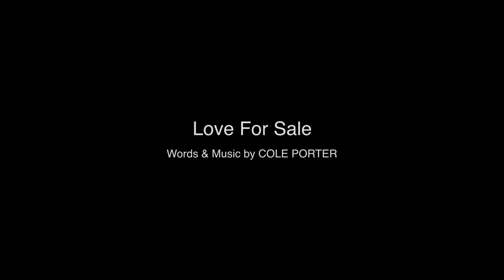Love For Sale vocal 井筒K K.Izutsu 2010 [HD MV]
2010年 井筒Kが贈る 第４弾 Music Video「Love for Sale」。今回のロケ地はエジプト!!ピラミッド前はもちろんのこと、ルクソール神殿や、ナイル川クルーズ船デッキから朝日のコムオンボ神殿など、普通は撮影が許可されない場所で撮影した意欲作。100人程度の女性を奥さんにしていた古代エジプトの王だが、その女性達は王子を産めばやがて子供が王になる可能性があり、王様誘惑合戦は熾烈を極めたであろう。だから、この曲なのです。
追伸；今回は振り付け師に男性をフューチャー。音楽ディレクターとテナーサックスに、世界で大ヒットした「メタルギアソリッド」音楽監督の日比野則彦氏を迎えた。ピアノ石田衛、ベース宮田伸一、ドラム大村亘、フルート滝美奈。